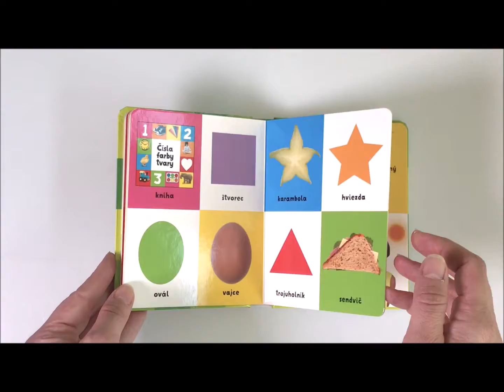Čísla farby tvary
V tejto knižke pre najmenších čitateľov a malých zvedavcov sú predstavené na farebných fotografiách s popismi základy počítania, farieb, tvarov a predmetov. Mäkká obálka a oblé rohy umožnia deťom pohodlné čítanie a pevné stránky zaručia, že knižka vydrží aj „usilovné“ učenie. Ktoré jedlo má tvar oválu a ktoré má tvar hviezdy? Čo všetko môže byt modré? Táto zábavná a pestrofarebná knižka zoznámi deti so základnými predmetmi, ale aj so zložitejšími tvarmi.